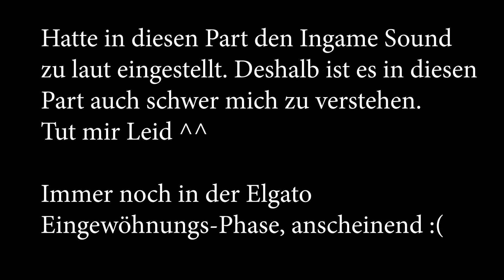SONIC FORCES #16: Die letzten Roten Ringe!! [1080p] ★ Let's Play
Let's Play: Sonic Forces | German | Blind | 100% | 1080p | Part 16: Die letzten Roten Ringe!!

➜ INFORMATIONEN ÜBER DIESE FOLGE:

Endlich ist es vollbracht! Mit den letzten zwei Leveln in diesen Part haben wir alle 120 Roten Ringe, in allen 30 Level die grünen Ringe und auch alle Mondmünzen eingesammelt. NICHT MEHR LANGE!

➜ GESCHAFFTE LEVEL IN DIESER FOLGE:

• LEVEL 28 - Eggman Empire Fortress - Iron Fortress (100%)
• LEVEL 29 - Eggman Empire Fortress - Final Judgement (100%)

➜ INFORMATIONEN ÜBER "Sonic Forces":

Mit seiner neusten Creation Infinite, ist es Dr. Eggman endlich gelungen Sonic auszuschalten und die Welt zu erobern.
Alles liegt in Schutt und Asche, und die Bewohner leben in Furcht vor seinen Robotern. Sonic wurde von Dr. Eggman festgenommen, und gut verriegelt weggesperrt. Aber auch von Tails fehlt jede Spur! Doch es gibt Hoffnung! Eine kleine Gruppe, gennant die "Rebelion" angeführt von Knuckels, hat es sich zur Aufgabe gemacht diesem treiben ein Ende zu setzten! Und da kommt dein Avatar ins Spiel! In Sonic Forces hast du erstmals die Möglichkeit einen eigenen Sonic typischen Charakter zu erstellen, mit welchen du durch das Spiel rennen wirst. Dieser schließt sich der Rebelion an, und nun heißt es für dich: Augen zu und durch!
Wird es dir gelingen, Sonic zu befreien?

➜ WEITERE DATEN:

▪ TITEL: Sonic Forces
▪ ENTWICKLER: Sonic Team
▪ PUBLISHER: Sega
▪ SYSTEM: Nintendo Switch, XBox One, Playstation 4, PC (Steam)
▪ GENRE: Platformer, Jump 'n' Run
▪ DEUTSCHLAND RELEASE: 7. November 2017
▪ METASCORE: ca. 60%

★ Kommentiertes Sonic Forces Gameplay von UltraLetsPlays (2017) ★